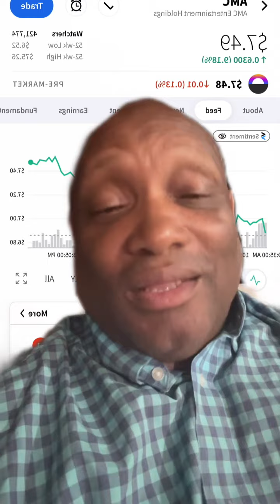AMC naked Shorters lending 500M counterfeit AMC shares every month and retail buys them all up SEC?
How are there more AMC buyers than sellers everyday 25 million counterfeit shares shorted in the market everyday that are all bought up with willing buyers on the sidelines but the SEC and our regulatory agencies don’t see any problem with these numbers Biggest Financial Crime in world history and our Agencies are silent